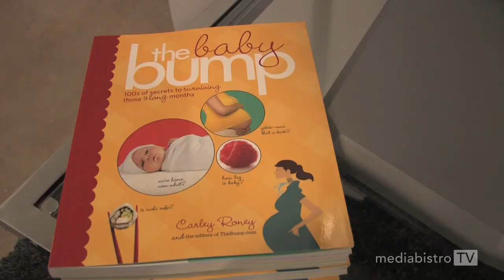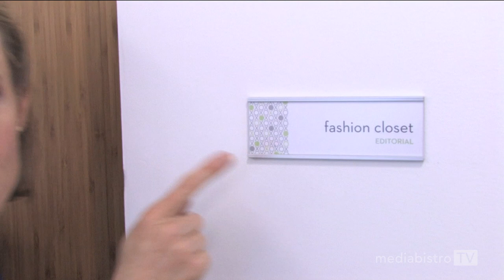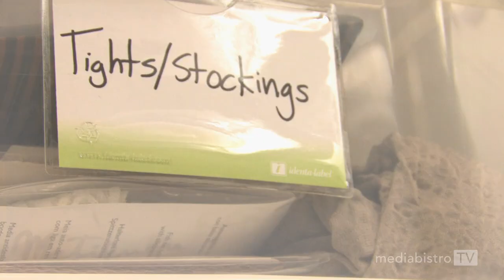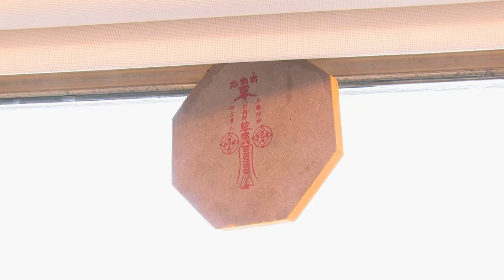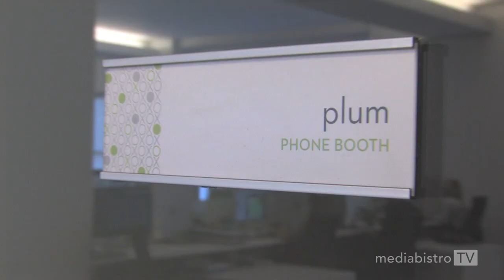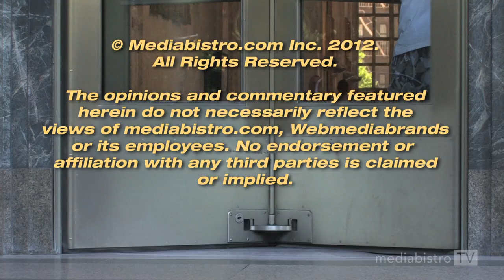Cubes: Office Tour of XO Group / The Knot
In this episode of "Cubes," we tour the offices of XO Group Inc., the media company best known for every bride-to-be's favorite site, The Knot.

The space boasts a fashion runway, a bar with a kegerator, a giant projection screen for playing Xbox Kinect, and a staircase inspired by the ones found in Apple stores. Oh, and it has really good feng shui.

Interested in working at XO Group?

Producer/Editor: Weston Almond
Producer: Andrew Gauthier